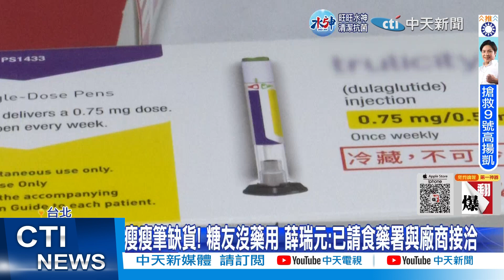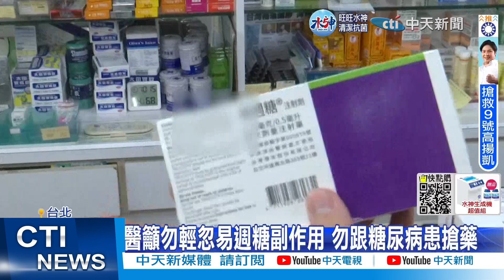【每日必看】7旬翁開特斯拉暴衝! "猛撞路人"撞爛柱子 4人送醫｜排18小時! 鹿港天后宮'財運亨通斗"200盞秒殺 20221124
0:00 "363萬特斯拉"暴衝! "撞噴路人"車頭爛
1:37 騎士拒檢狂逃 遭警截停狂噴辣椒水壓制
3:15 貴婦搶囤瘦瘦筆"斷貨" 25萬糖友無藥1支飆上萬
5:13 違停被叭攔路罵 後車開心看笑話"有獎金可拿"
6:49 排18小時! 鹿港天后宮'財運亨通斗"200盞秒殺
相關影片: